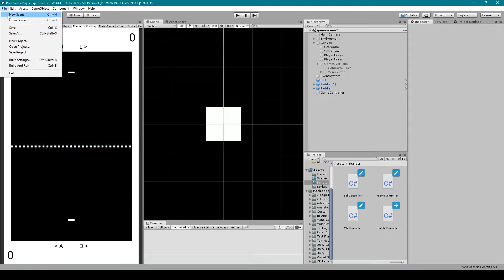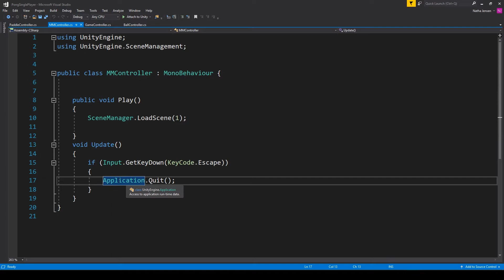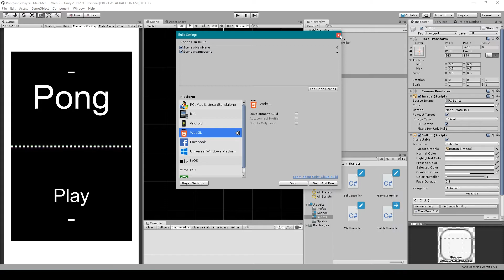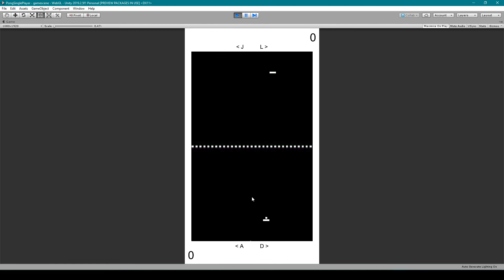How to Make Pong in Unity Lesson 6 - Main Menu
For this lesson on how to create Pong in Unity, we will show you how to design and create the main menu scene. We will also work on navigation in our game so the main menu scene loads into the game scene and the game scene loads back to the main menu.